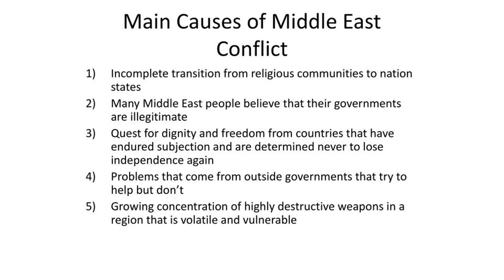US wont hesitate to act in case of Middle East conflict escalation Lloyd Austin - Times of India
US 'won't hesitate' to act in case of Middle East conflict escalation: Lloyd Austin - Times of India
WASHINGTON: The United States will take "appropriate action" in response to any escalation in the Middle East of the conflict between Israel and Hamas, Defense Secretary Lloyd Austin said Sunday.

"If any group or any country is looking to widen this conflict and take advantage of this very unfortunate situation that we see, our advice is: don't," he told ABC News, hours after the Pentagon announced it was increasing its military presence in the region.

"We maintain the right to defend ourselves and we won't hesitate to take the appropriate action," Austin added.